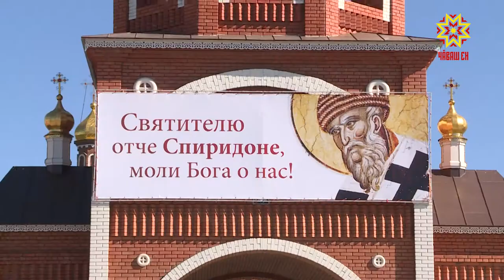Пирĕн республикăна Грецирен сăваплă Спиридон Тримифунтскин ӳчĕн пайне илсе килеççĕ.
Ăна Çĕнĕ Шупашкарти сăваплă Владимир кнеç чиркĕвĕнче вырнаçтарĕç. Спиридон Тримифунтскийĕн çĕрмен ӳчĕ çурт-йĕр ыйтăвĕсене татса пама, ĕç вырăнĕ тупма, тупăшлă суту-илӳ тума, çемьере килĕшӳ тупма пулăшать.